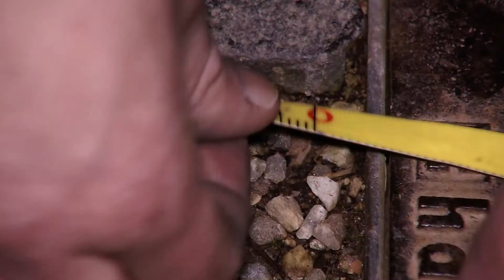BALL DES SPORTS 2015: Eine Ball-Arena entsteht (05.02.2015)